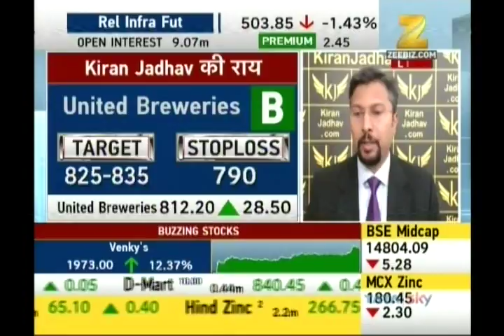Kiran Jadhav, Technical Analyst, KiranJadhav.com on ZEE Business on 4th July 2017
Kiran Jadhav, Technical Analyst, KiranJadhav.com giving his view on United Breweries.